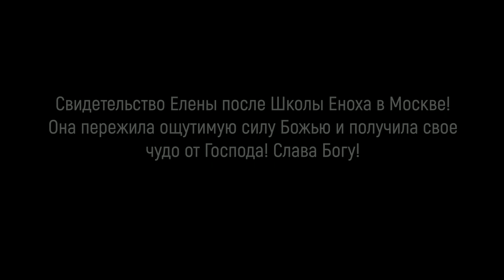КАК Я ПОЛУЧИЛА СВОЕ ЧУДО ОТ БОГА - Свидетельство!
Елена рассказывает о том, как она попала на Школу Еноха в Москву и что Господь там с ней сделал! Реальное чудо Божье!

Михаэль Шагас - пастор и миссионер из Израиля, он несёт апостольское служение, через которое Бог восстанавливает, пробуждает, снаряжает и зажигает сердца Своего народа.

Пастор Михаэль принял Иисуса Христа, как своего Господа и Спасителя в январе 1998 года. В 2012 году Бог призвал Пастора Михаэля в Россию, а через год он переехал в Москву, женился и начал служение Пробуждения.

Michael Shagas Ministries International - это служение, через которое Бог восстанавливает жизни людей, семьи и Церкви.
Пастор Михаэль путешествует по всему миру, за три года служения реальность Царства Божьего, Помазание Святого Духа и любовь Господа, пережили тысячи людей. Мы видели множество чудес, знамений, исцелений и чудотворений, которые совершал Господь.
Люди вставали с инвалидных кресел, глухие уши начинали слышать, а слепые глаза видеть, Господь исцелял Своих детей от неизлечимых болезней, от онкологических заболеваний, разрушенные кости чудесным образом восстанавливались, металл превращался в кости, а также многое и многое другое совершил Бог.

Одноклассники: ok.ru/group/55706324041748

Друзья, если вы получили благословение через служения пастора Михаэля Шагаса и в вашем сердце есть желание посеять и поддержать финансово служение MSM, сделать вы можете это следующим образом:

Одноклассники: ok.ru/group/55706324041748